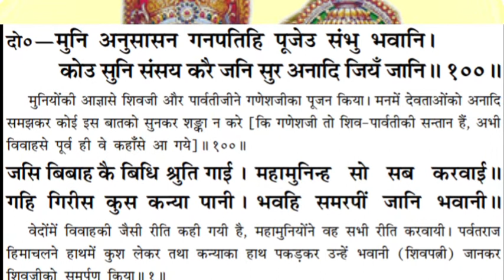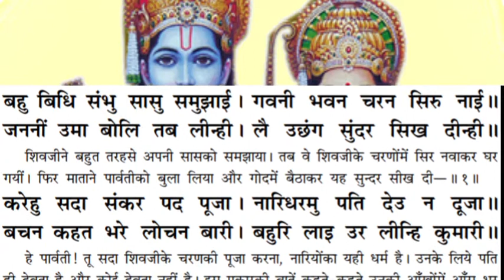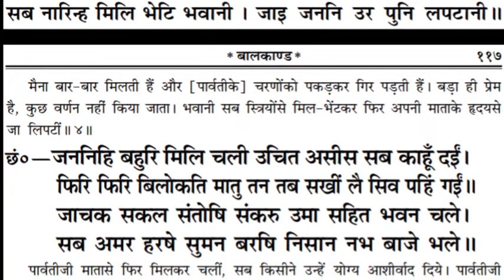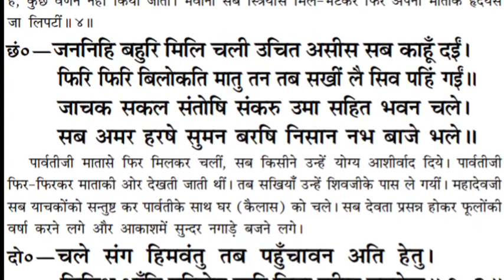श्रीरामचरितमानस ।। Ramayan Baalkand . रामायण